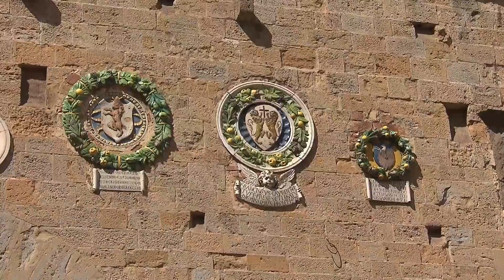Allievi 2023 - Pisa Volterra